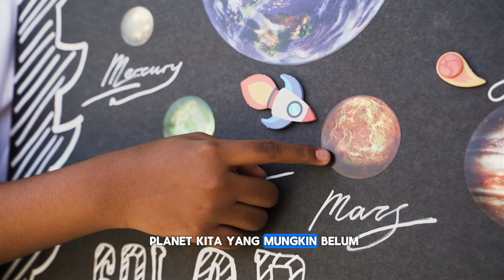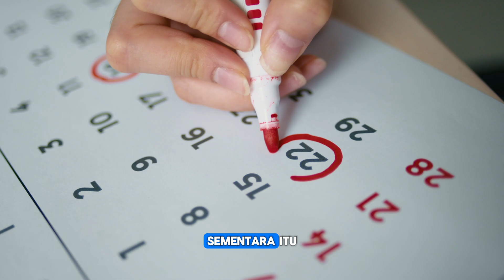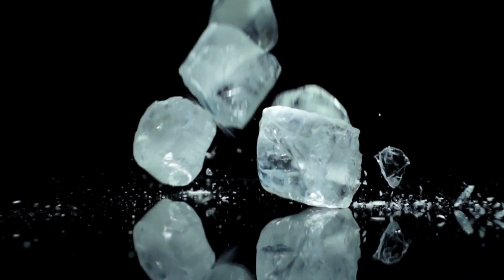Urutan Planet dan Fakta Aneh yang Membedakannya!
Inilah Urutan Planet di Tata Surya! Tapi Ada Satu Hal yang Jarang Orang Tahu...

Urutan planet di tata surya ternyata menyimpan banyak misteri! Dari Merkurius yang suhunya ekstrem, Venus yang lebih panas dari neraka, hingga Neptunus yang memiliki angin tercepat di tata surya! Tapi, tahukah kamu bahwa ada fakta-fakta unik yang jarang diketahui tentang planet-planet ini?
Di video ini, kita akan membahas secara lengkap delapan planet di tata surya, mengungkap keunikan masing-masing, dan menjawab pertanyaan menarik: kenapa planet-planet ini tersusun seperti ini?
Tonton sampai habis dan temukan rahasia luar angkasa yang mungkin belum pernah kamu dengar sebelumnya!

00:00 Intro
00:37 Tata Surya
01:22 Planet ke-1 Merkurius
02:32 Planet ke-2 Venus
03:33 Planet ke-3 Bumi
04:35 Planet ke-4 Mars
05:33 Planet ke-5 Jupiter
06:41 Planet ke-6 Saturnus
07:32 Planet ke-7 Uranus
08:21 Planet ke-8 Neptunus
09:19 Outro